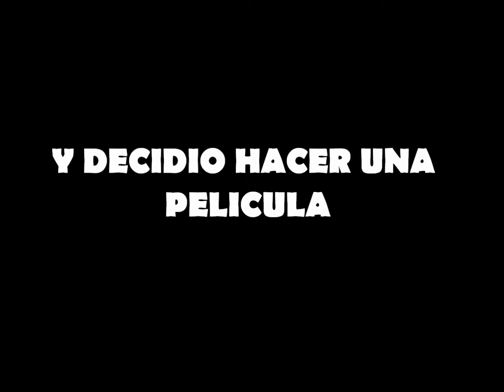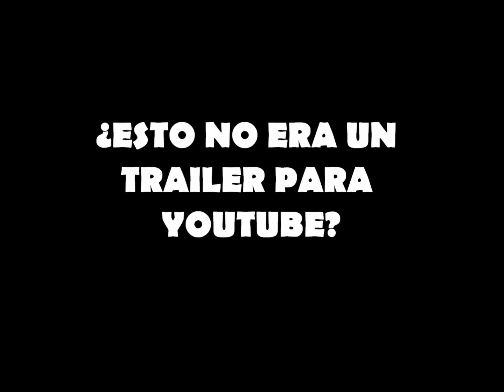Trailer absurdo 1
¡Este trailer no tiene sentido! ¡Disfrutadlo!

Queremos llegar a mucha gente,
Pero nos hemos prometido no hacer spam.

Así que si te gusta, lo que hacemos...
¡compartelo con tus amig@s con los botones de arriba!

Atención :
si tienes un local (cine,teatro,sala de proyecciones,etc...)
y quieres que la proyectemos allí envía un correo electrónico a :

Queremos que mucha gente conozca la película,así nos será mas fácil hacer proyecciones gratuitas para los espectadores
(o casi gratuitas,de un mínimo de 1€ a un máximo de 2€ la entrada)

Estamos abiertos a preguntas,comentarios y dudas.
contestaremos lo antes posible.

"EL DEMONIO DE: salva el mundo",es una película de animación flash
 de bajo presupuesto con humor absurdo y friki.

Es la primera película con doblaje online.

La película aun está en fase de creación.

Si queréis estar atentos a las novedades de la película no dudéis en subscribirse.

Titulo: EL DEMONIO DE: salva el mundo

Escrito por Roger & Ricard Vidal

Dirigido y animado por : Roger Vidal

Ayudante de animación : Ricard Vidal

Producción musical & ambientación sonora: ARTCANGELS Marta Brucart & Carlos Castillo

Con las voces de:

ERIC LEZAUN
LAURA PÉREZ
DAVID CEBOLLA
BENJAMIN MONTES
XIRIS PATRICIA
MARTA BRUCART
ELENA POZO
JETZALI NAMAR
ANNA ANTOÑICO
ROGER VIDAL
RICARD VIDAL

DemonioDeTheMovie

El canal de youtube oficial de la película

 ¡Rechaza imitaciones!

Os esperamos el próximo dia 1 de cada mes donde subiremos otro video
Ya sea trailer teaser,extra,etc.